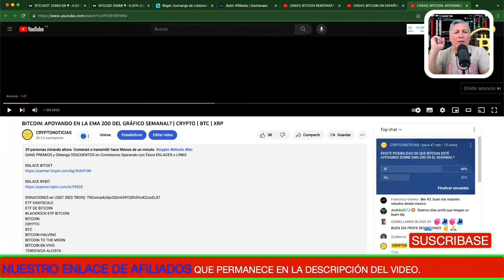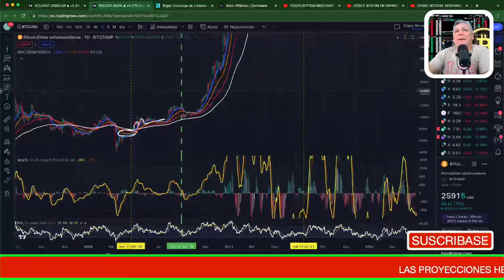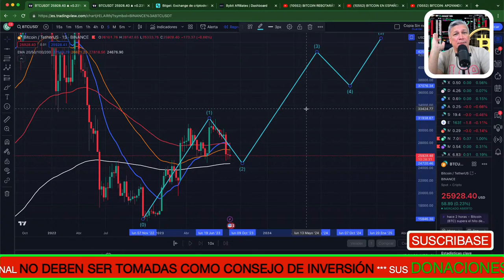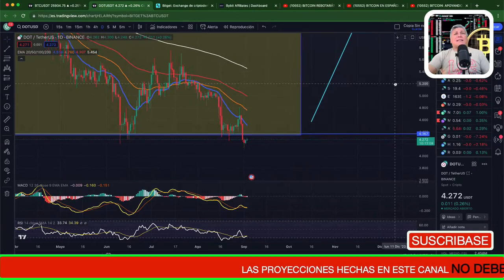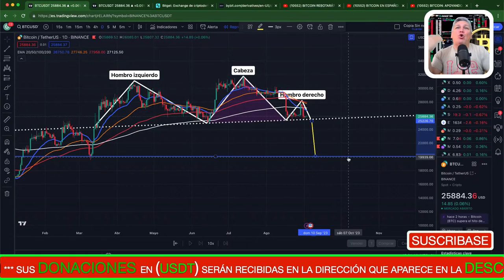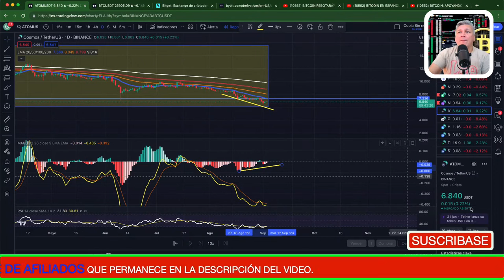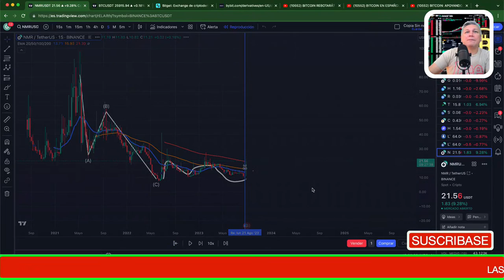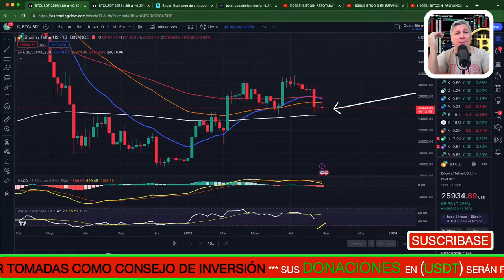BITCOIN: APOYANDO EN LA EMA 200 DEL GRÁFICO SEMANAL? | CRYPTO | BTC | XRP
GANE PREMIOS y Obtenga DESCUENTOS en Comisiones Operando con Éstos ENLACES o LINKS

ETF GRAYSCALE
ETF DE BITCOIN
BLACKROCK ETF BITCOIN
BITCOIN
CRYPTO
BTC
BITCOIN HALVING
TENDENCIA ALCISTA
ETHEREUM
RECESIÓN ECONÓMICA
CRISIS ECONÓMICA 2023
BITCOIN NOTICIAS
BITCOIN HOY
CRIPTOMONEDAS CANADA
BITCOIN MONTREAL
MERCADO BITCOIN
COMPRAR BITCOIN
USA CRIPTONOTICIAS
ANÁLISIS BITCOIN
CAERÁ BTC
METAVERSO CRYPTO
SHIBA INU
BITCOIN noticias
bitcoin crash
luna
bitcoin price
bitcoin news

A diferencia de las monedas fiduciarias tradicionales, como el dólar estadounidense o el euro, bitcoin no está respaldado por ningún gobierno o entidad central. Bitcoin funciona en una red peer-to-peer, utilizando tecnología blockchain para registrar y verificar todas las transacciones realizadas.